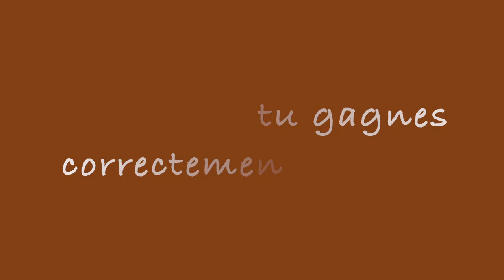Asinerie des combes - O'Lait d'Anesse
Le civamdrome vous propose de partir à la découverte d'une ferme participante à ladromedefermeenferme au travers d'un reportage vidéo réalisé par Dromeadhere.tv.

Ô lait d'ânesse - Asinerie des Combes se situe au cœur de la Drôme des Collines, sur la commune de Valherbasse.

Michel et Laurence Reichert élèvent des ânesses dont le lait frais, trait manuellement, est utilisé pour la fabrication directement sur la ferme de savons et cosmétiques biologiques.

L'Asinerie des Combes est située sur le circuit n°1 Herbasse Valloire Galaure. Rendez-vous sur le site internet pour connaitre les autres fermes de ce circuit !